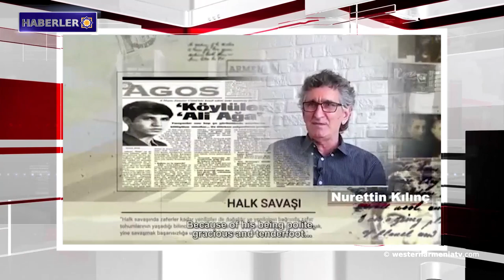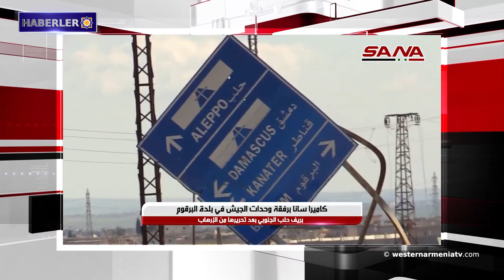Halep'in batısındaki Han-Asal yerleşimi gerici terörist gruplardan kurtarıldı.Haberler 12-02-2020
1- Batı Ermenistan’ın Sebastia-Sivas'ın Sızır şelalesi dondu
2- Artsakh’ın altuni küheylan atlarının şöhretini koruyalım
3- Türkiye'de bir Ermeni devrimci hakkındaki belgesel filmin gösterimi yasaklandı
4- Suriye hükümet güçleri İdlib'de Türkiye’ye karşı direnmeye hazır
5- Halep'in batısındaki Han-Asal yerleşimi gerici terörist gruplardan kurtarıldı
6- Yerevan'daki 17. yüzyıldan kalma anıt köprü restore edilecek
7- “Dünyanın Gözünden Tavuş” adlı uluslararası resim sempozyumu açıldı